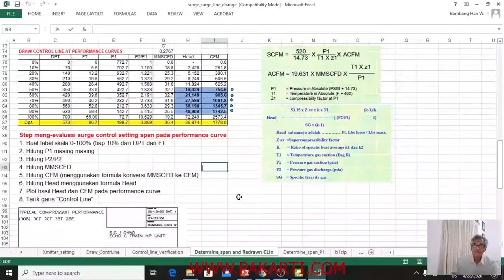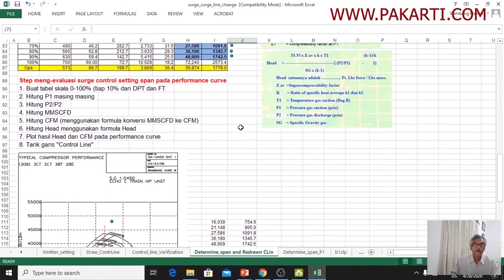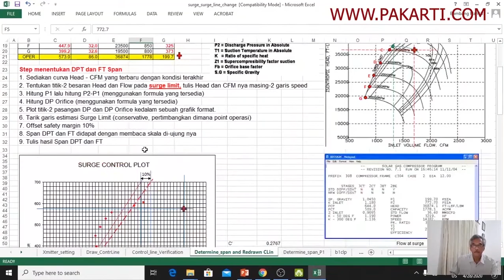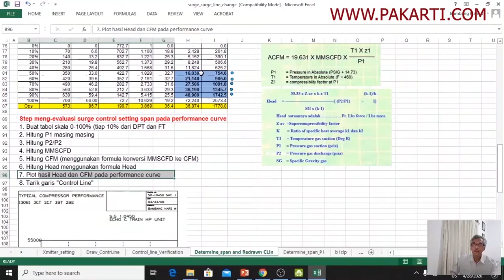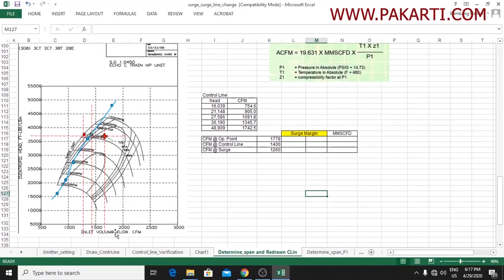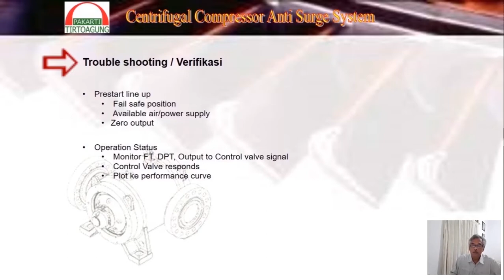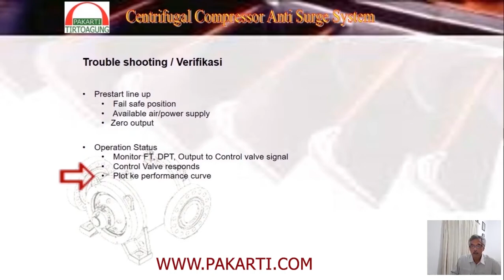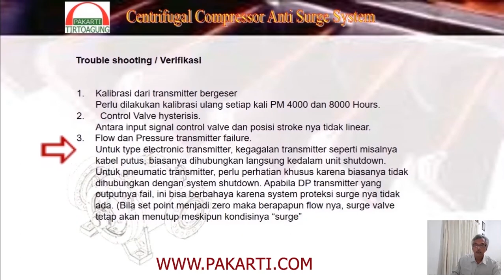Centrifugal gas Compressor Anti Surge System Session-4 : Surge Control Setting Verification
By knowing the present setting, this video will help confirming that the setting is correct for the purposes. Plotting the surge line into Head - CFM curve will tell us and verified that the setting is correct.